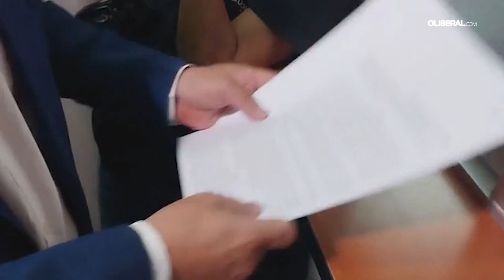Tribunal eleitoral da Guatemala suspende temporariamente partido do presidente eleito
O Tribunal Supremo Eleitoral da Guatemala suspendeu, a pedido de um juiz, do partido Semilla, do presidente eleito, Bernardo Arévalo, que deveria tomar posse em 14 de janeiro depois que o órgão oficializasse também a vitória do social-democrata. Bernardo Arevalo imagens Ivan PISARENKO, Orlando ESTRADA / AFPTV / MOVIMIENTO SEMILLA POLITICAL PARTY / AFP